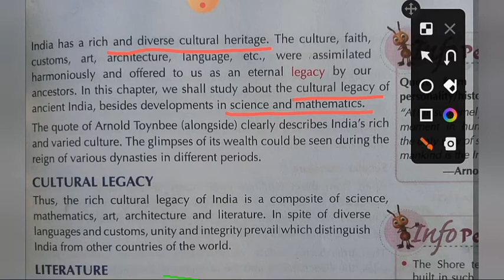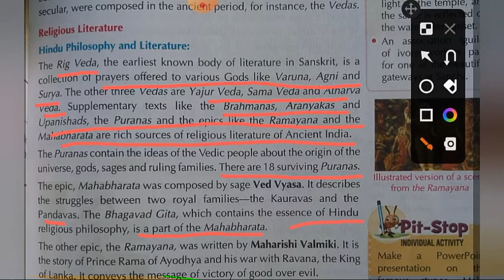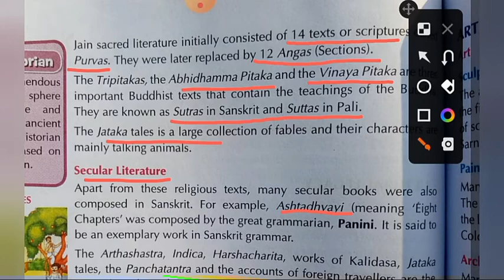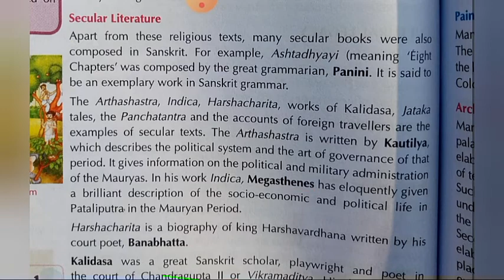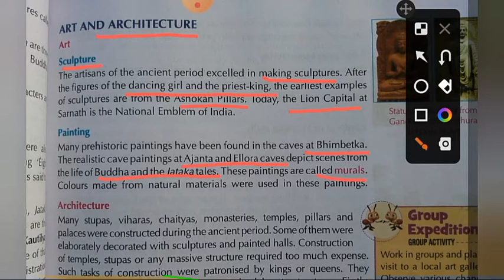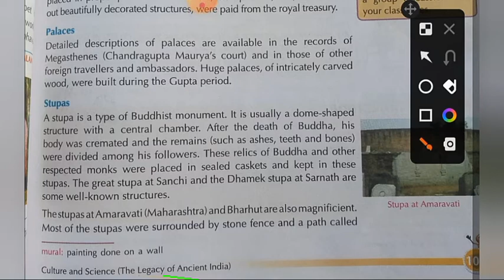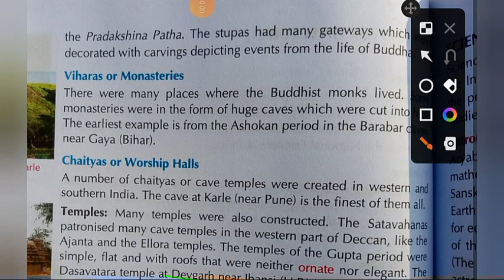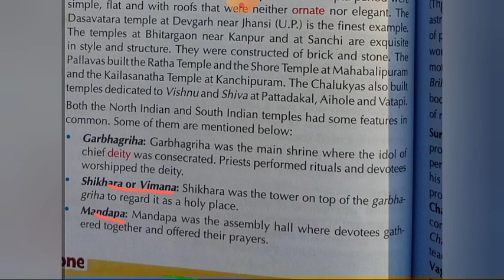Culture and Science (The Legacy of India)|| Class-6|| Chapter-12||History || part-1|| New Learnwell